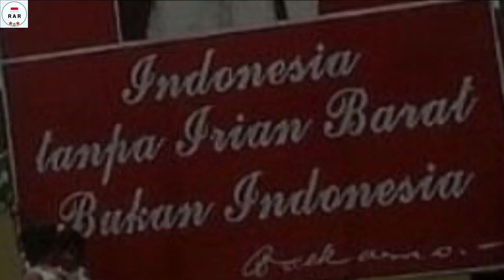Komando Trikora - Song about Trikora - With Lyrics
English :
*English Translation on here were not 100% accurate.

The song "Komando Trikora " was song that dedicated by the people of West Irian (Sorong) for the Kopasgat fighters (today Paskhas Corps), in Operation Trikora.

Indonesian :
*Translasi Inggris tidak 100% akurat

Lagu "Komando Trikora" adalah lagu yang dipersembahkan oleh masyarakat Irian Barat (Sorong) untuk para pejuang Kopasgat (sekarang Korps Paskhas), dalam Operasi Trikora